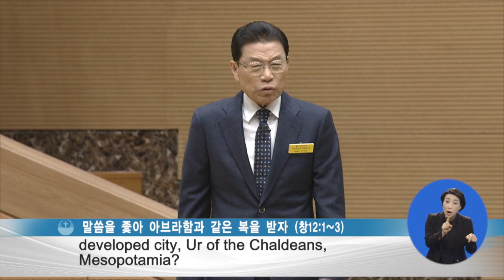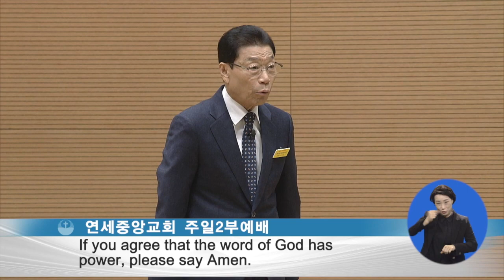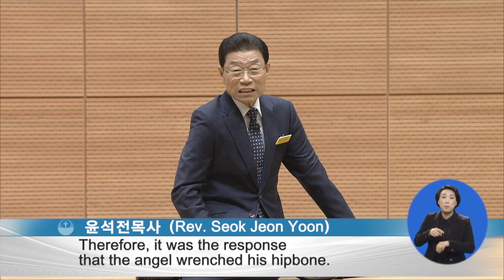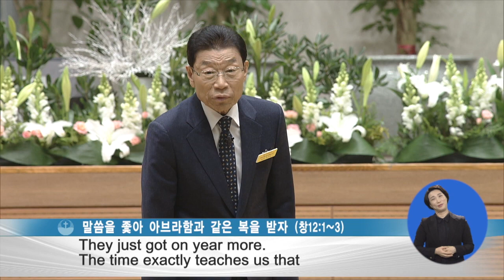말씀을 좇아 아브라함과 같은 복을 받자 | 연세중앙교회 윤석전 목사 [주일예배 / 설교]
설교 제목 : 말씀을 좇아 아브라함과 같은 복을 받자

1. 여호와께서 아브람에게 이르시되 너는 너의 고향과 친척과 아버지의 집을
    떠나 내가 네게 보여 줄 땅으로 가라
2. 내가 너로 큰 민족을 이루고 네게 복을 주어 네 이름을 창대하게 하리니
    너는 복이 될지라
3. 너를 축복하는 자에게는 내가 복을 내리고 너를 저주하는 자에게는 내가
     저주하리니 땅의 모든 족속이 너로 말미암아 복을 얻을 것이라 하신지라